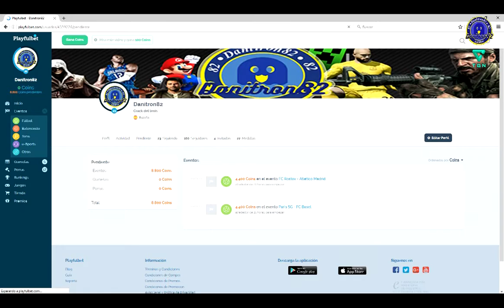THE CHAMPIONS....Playfulbet Ep334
DIA TRANQUILO CON UN EVENTO Y PARA MAÑANA TRES DE CHAMPIONS.

SALUDOS @danitron82